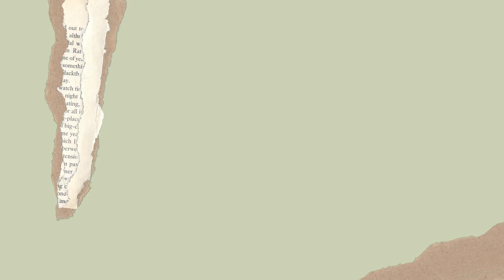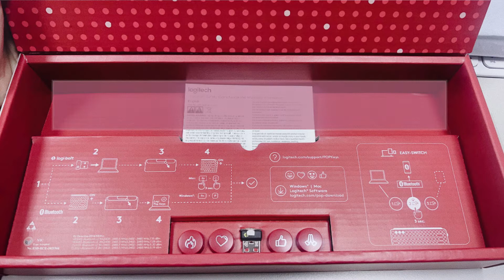［不專業開箱］Logitech 羅技－POP KEYS 無線機械式鍵盤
榛榛身為粉色控，擁有這個鍵盤真的是～非～常～療癒❤️
其實使用起來還是有一點缺點，不過瑕不掩瑜！？

雙１１有活動喔～不紅當然沒有葉配ＸＤ～純粹開箱